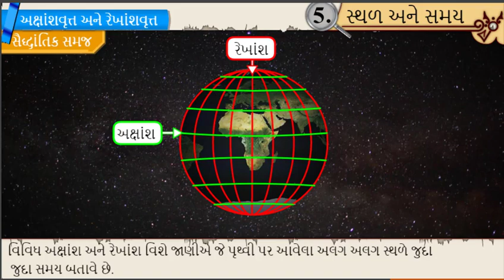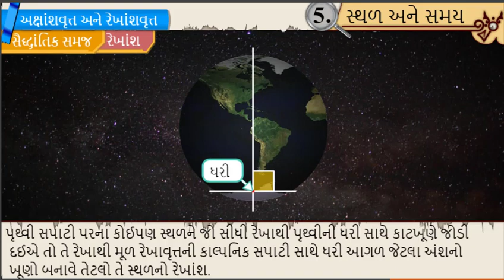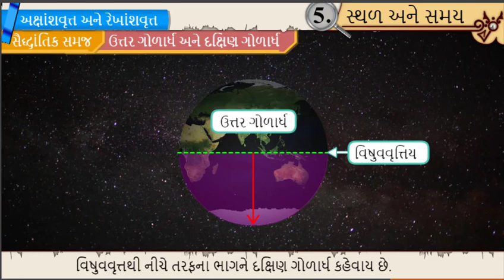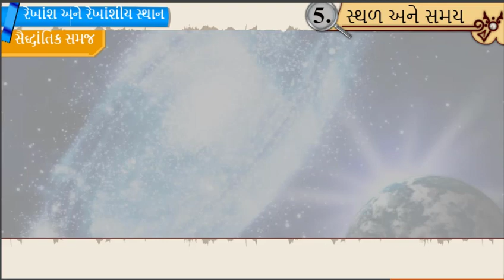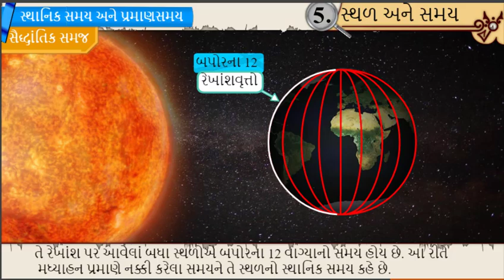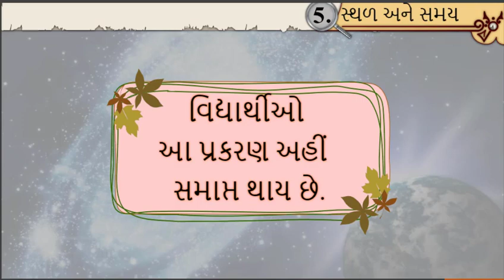સ્થળ અને સમય || Std 7 Sem 1 Unit 5 || Sthal Ane Samay || સામાજિક વિજ્ઞાન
એનીમેશન વિડીયો ફોન્ટ સાથે...
અક્ષાશવૃત અને રેખાંશવૃત
ગ્રીનીચરેખા
આંતરરાષ્ટ્રીય દિનાંતર રેખા